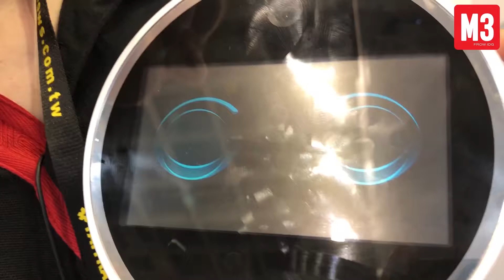Moonbobo – gullig robot som håller koll på ditt barn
Moonbobo är enligt tillverkaren Adata en smart högtalare i stil med Alexa, men med skillnaden att den är anpassad för barn – och för att hålla koll på barn. Det går att ställa frågor till den av typen "vad blir det för väder", "kolla kalender", och så vidare. I övrigt har den en kamera som du kan titta genom via en app, samt hjul och möjligheten att köra runt roboten i lägenheten. Skärmen kan visa de inbyggda språkprogrammen som ska lära ditt barn engelska, tyska, japanska och ett antal fler språk. Än så länge går det bara att prata med Moonbobo på kinesiska men Adata säger att det finns planer på att lansera den på engelska under 2019. Priset ligger i dag på cirka 300 dollar, eller 2 600 kronor.